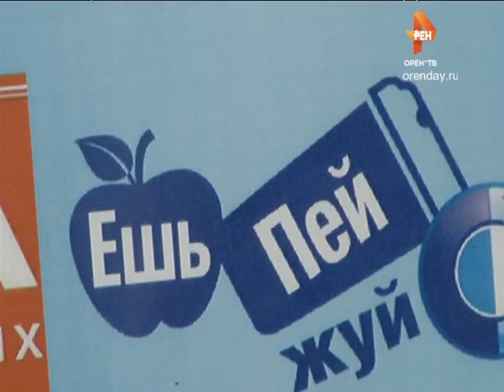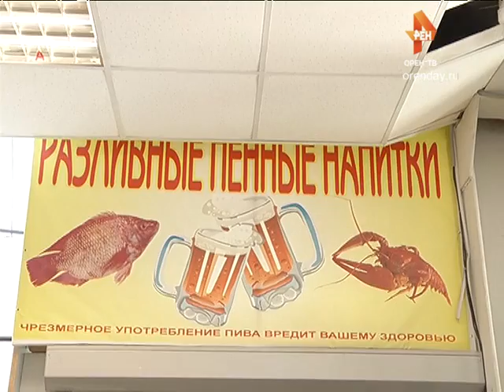Чем прикрываются от новых правил оренбургские магазины?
Многим предпринимателям двойной губернаторский запрет на торговлю алкоголем оказался ни по чём.
С 1 июня магазинам и барам в многоэтажках не разрешается отпускать алкоголь в розлив.  А для некоторых торговых точек вступил в силу запрет на продажу всего спиртного по новому закону. Где в Оренбурге, несмотря на правила, продают пенное или напитки покрепче? Вместе полицейскими по местам нелегальной торговли спиртным проехал корреспондент «ОРЕН-ТВ» Александр Криволапов.